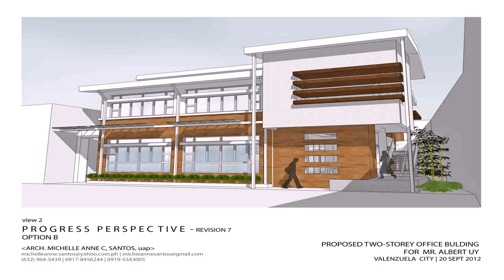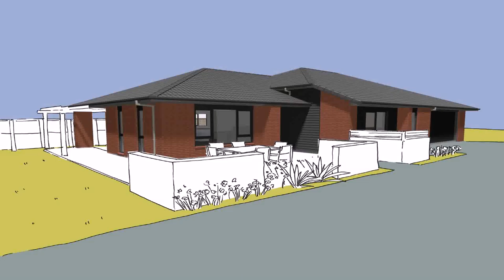Buy Car NY 5% DP